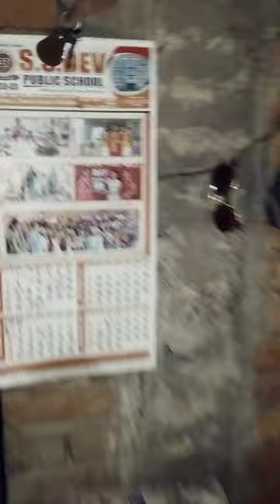Aaj Earphone ka jack karab ho gya phir sa meri kismat kea tarah 😂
kan kaise saaf karen
how we make pasta

karishma sharma
kgf chapter 3 shooting

khana wala waa
kishan maro

koi jake use samjhaye song
kutta cartoon

laser cut
live city news bihar
live fact
love your voice jony
maan meri jaan
madam sir shorts
maggi kaise banate hain
mc rap
ms dhoni
dairy milk

0.7% 0

dj dj

0.7% 0

dj motor

0.7% 0

dj truck

0.7% 0

dog barking

0.7% 0

0.7% 0

0.7% 0

dom dom yes yes song slowed reverb

dudhi bhaji recipe

epilator painless hair removal exfoliation

eternal sunshine of the spotless mind full movie

0.7% 0

farhan and urwa

0.7% 0

fauji ka video

0.7% 0

food shorttiktok

1.4% (3.9%)

0.7% (0.6%)

0.7% (0.4%)

adarsh vidyarthi

adivasi recipe

ahmedabad science city

0.7% (0.2%)

al nassr vs psg full match

0.7% (0.0%)

andrew dawson giant

0.7% (0.0%)

anniversary song

0.7% (0.0%)

ave rusya na kar meri jaan sajna

0.7% 0

baby come down

0.7% 0

bhojpuri comedy

0.7% 0

bornan sathi lagnare sahitya

0.7% 0

0.7% 0

bts shorts

0.7% 0

bus wall videos

0.7% 0

challenge

0.7% 0

chinese chicken eating

0.7% 0

cycle stunt video

fun videos

gaddi de shishe kale

german shepherd video

goku

hardi ke chinha dance grou

it vlog